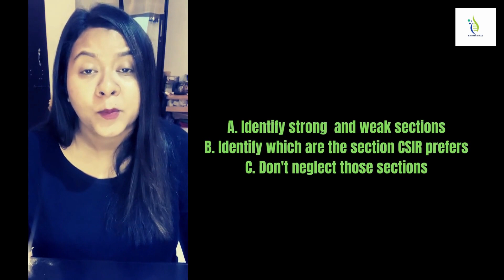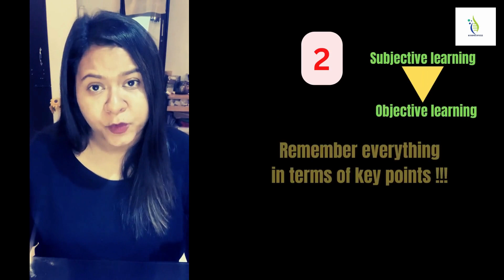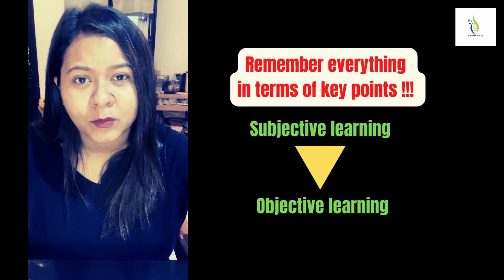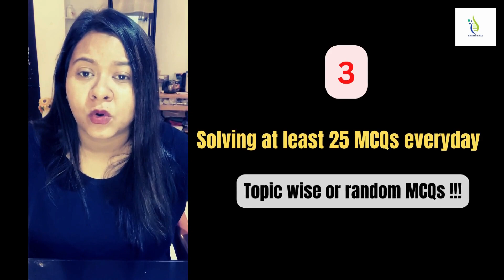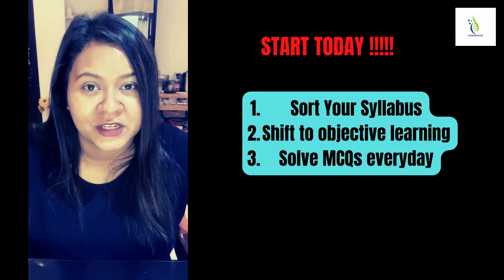How to Start preparing for CSIR UGC NET(Life Sciences) 3 Main tips to start right now!!!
How to start preparing for CSIR UGC NET - Life Sciences - Top 3 Tricks to start right now !!! This video will encourage motivate and inspire students to start preparing for CSIR UGC NET examinations right from the very day they watch this video. The three tricks that has been shared here are completely easy and convenient to follow. All the best to whoever is watching this video.

Biospecificzz nurtures enthusiastic bright minds to fall in love with the subject of life sciences. This channel helps in gaining knowledge and building interest into new ideas, research and innovations, current updates on scientific discoveries in life sciences and also motivates people to get enriched in important developments. To know more follow Biospecificzz on Instagram and Facebook page, link to which are given below: